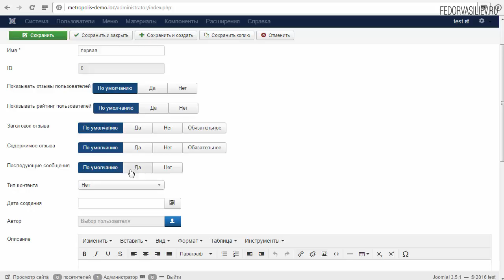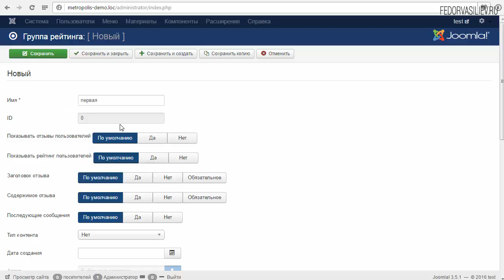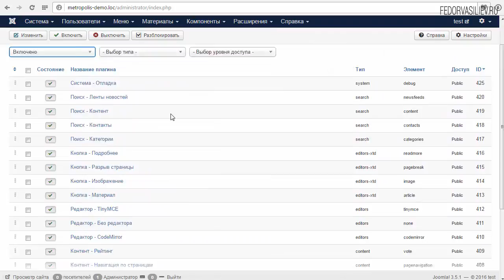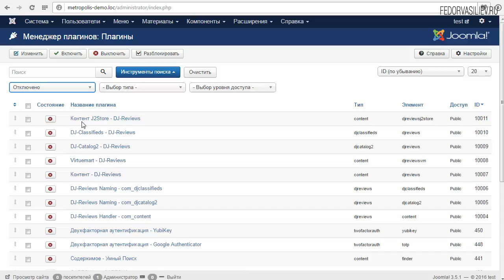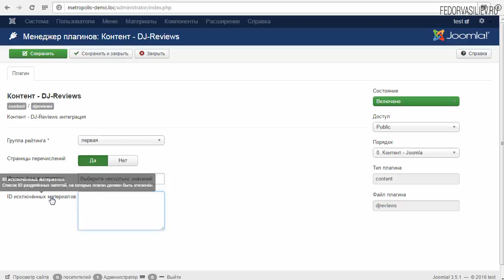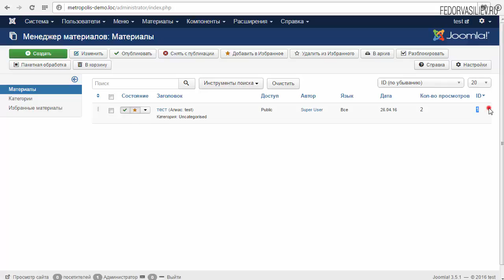3.Группы рейтингов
Мини видео курс о компоненте "DJ-Reviews"
Автор: Федор Васильев